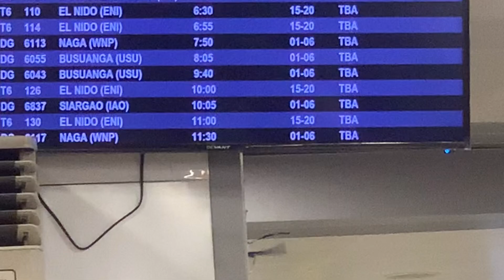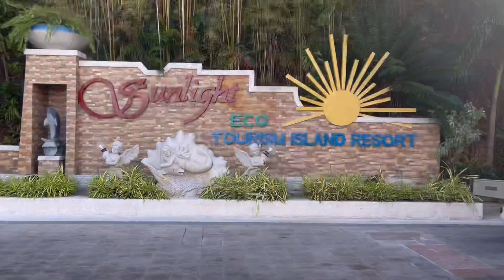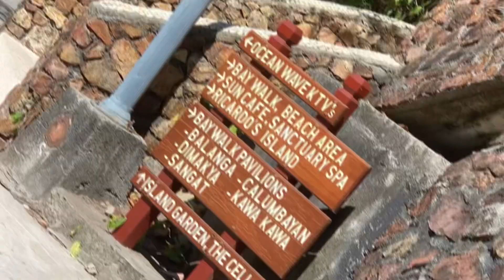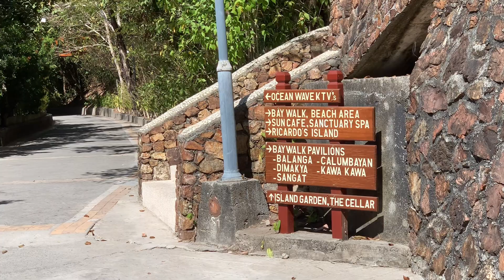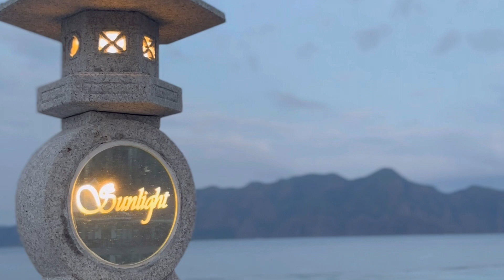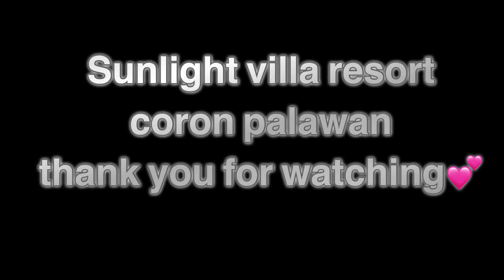Sunlight Ecotourism Island Resort Coron Palawan || Lalaine Clemente